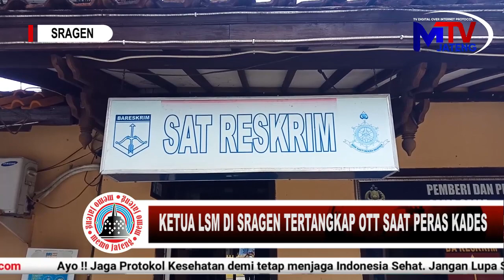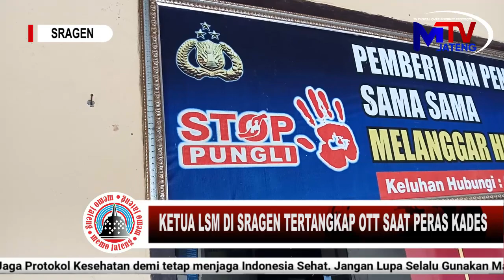Peras Kades Ketua LSM di Sragen Diringkus Polisi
Oknum ketua LSM di Sragen ini diduga meras kepala desa (kades). Awalnya minta Rp 100 juta, namun belum dipenuhi sepenuhnya dan menikmati uangnya, keburu ditangkap polisi. (tim redaksi)